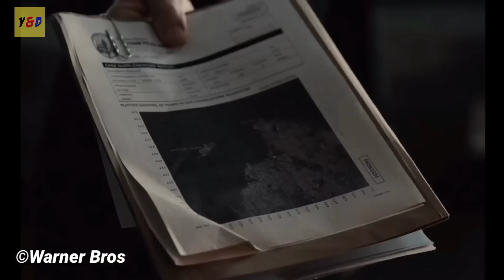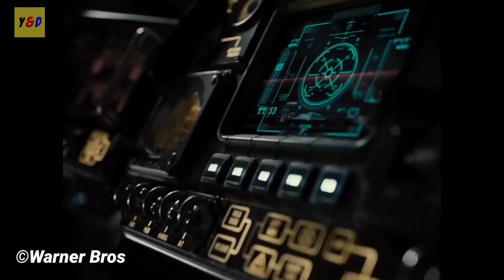Berkumpulnya Pahlawan Super - ALUR CERITA FILM Zack Snyder's Justice League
Hallo guys , di video kali ini saya akan Me Rangkum Seluruh Alur Cerita Film Zack Snyder's Justice League yang dirilis pada tahun 2021. Disutradarai oleh Zack Snyder dan dibintangi Ben Affleck sebagai Bruce Wayne atau Batman,Henry Cavill sebagai Kal-El atau Clark Kent atau Superman,Gal Gadot sebagai Diana Prince atau Wonder Woman,Ray Fisher sebagai Victor Stone atau Cyborg,Jason Momoa sebagai Arthur Curry atau Aquaman,Ezra Miller sebagai Barry Allen atau The Flash dan masih banyak yang lainnya.

Film ini merupakan film kelima dari DC Extended Universe (DCEU) dan sekuel Batman v Superman: Dawn of Justice (2016) yang mengisahkan Bruce Wayne dan Diana Prince mencoba menyatukan para pahlawan super setelah kematian Clark Kent. Sementara itu, Darkseid mengirim Steppenwolf dan pasukannya ke Bumi untuk menjajah manusia.

Mari kita simak alur ceritanya.